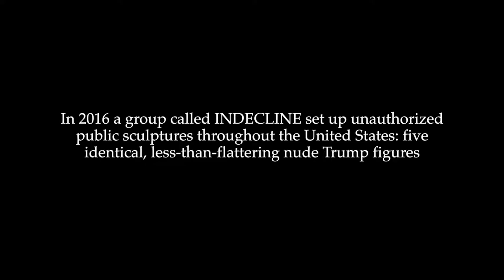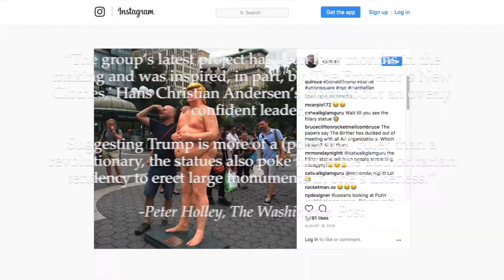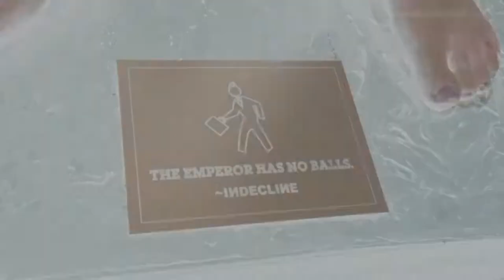Art in the Era of Trump - Public Sculpture as Protest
In August 2016, a collective called INDECLINE set up five unauthorized Donald Trump sculptures throughout the United States.